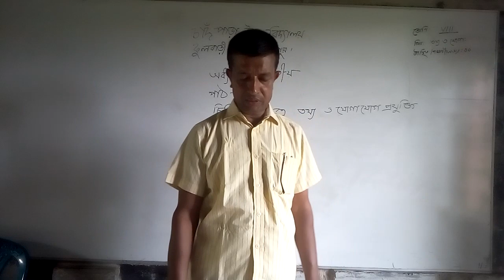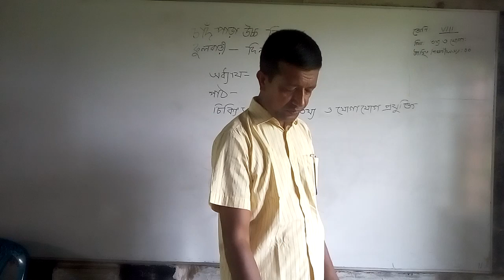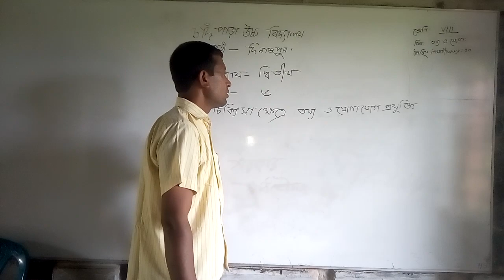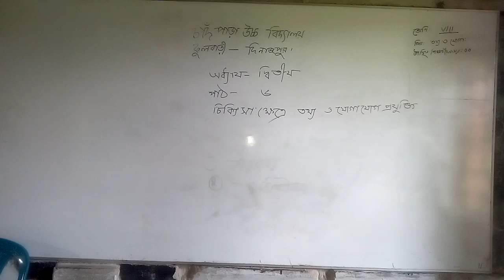চাঁদপাড়া উচচবিদ্যালয়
৮ম শ্রেনি